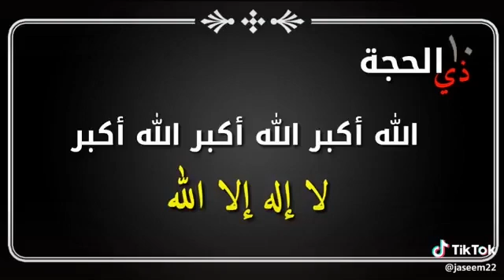٢ أغسطس، ٢٠١٩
أجمل فديوهات قوه جميله